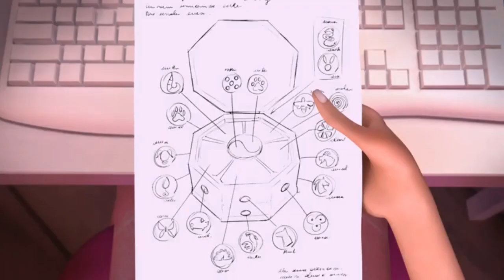Gabriel fusiona los Miraculous del Pavo y de la Mariposa - Español Latino - Escena